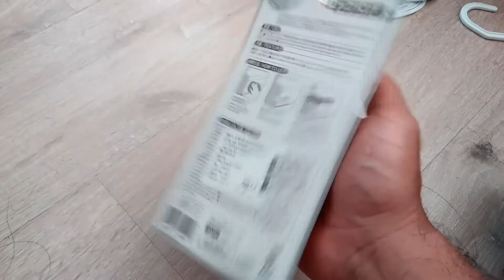รีวิวอุปกรณ์กันเด็กเปิดตู้ จากร้านไดโซะ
เจ้าหนูวัยกำลังซนของรื้อนั่นรื้อนี้ ต้องหาตัวช่วยมาจัดการกับความซน งานนี้คุณพ่อได้อุปกรณ์ ปิดบานประตูตู้มาจากร้านไดโซะ ราคา 60 บาท

มาดูกันครับ ว่าจะจัดการกับความซนของเจ้าหนูได้รึเปล่า

ส่วนอันนี้คลิปรีวิวเครื่องนึ่งขวดนมนะครับ